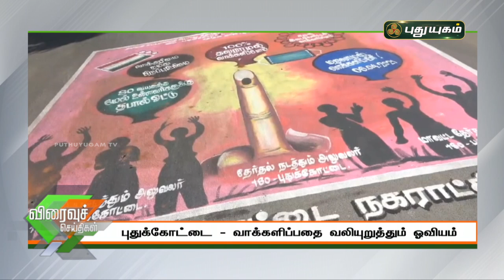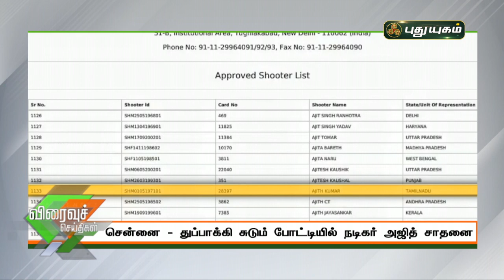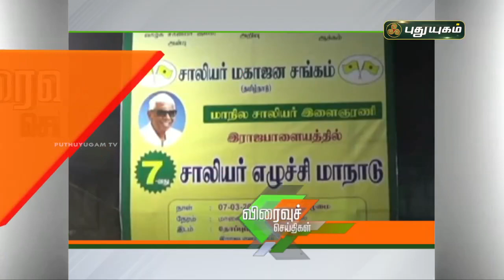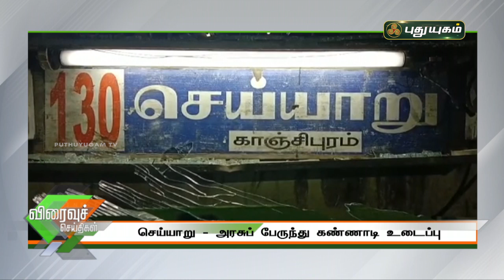புதுயுகம் விரைவுச் செய்திகள் | 10 AM Speed News | 08/03/2021